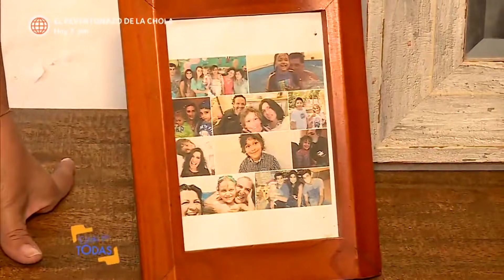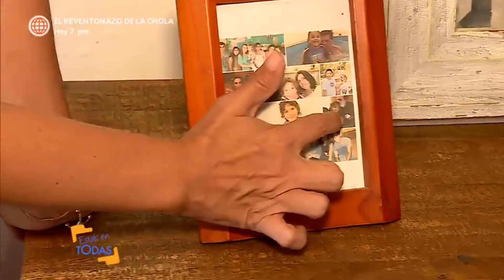Estás en Todas: Patricia Portocarrero nos abrió las puertas de su casa.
Patricia Portocarrero nos abrió las puertas de su casa en Punta Hermosa y habló de su relación y proyectos a futuro.

Estás en todas

Hagámoslo bien.